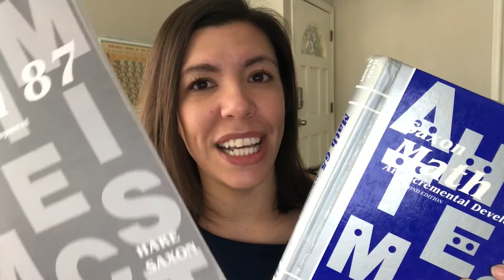ROBINSON CURRICULUM EXPLAINED IN ONE MINUTE